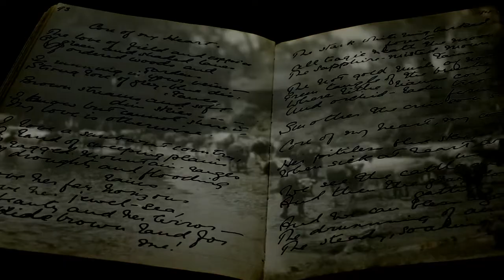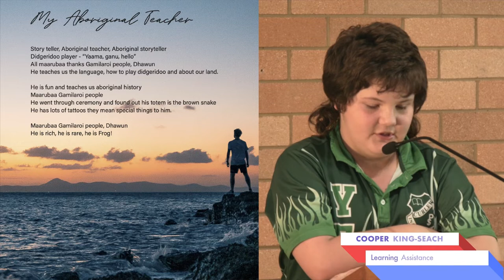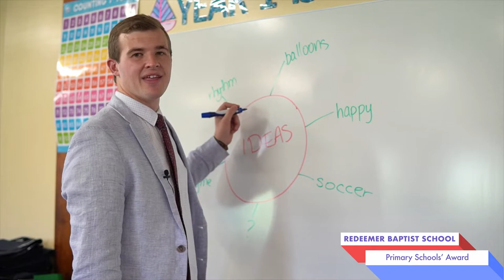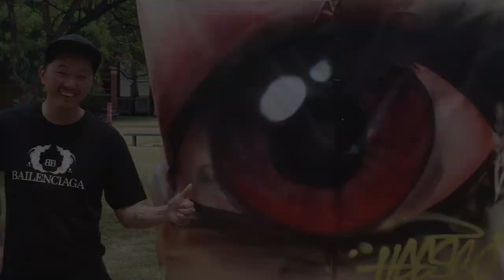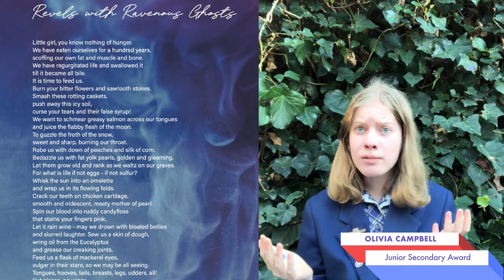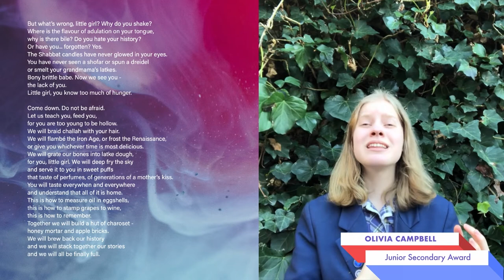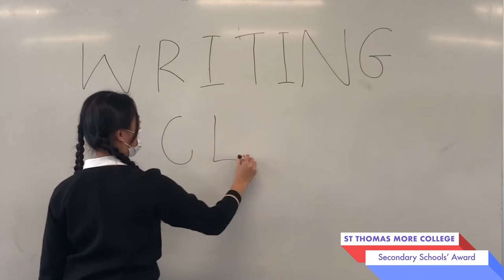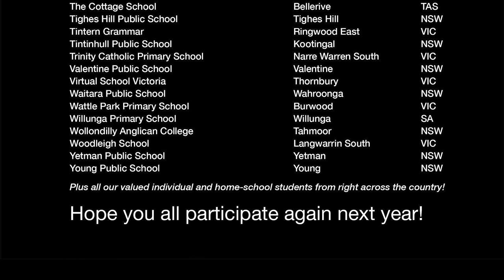2021 Dorothea Mackellar Poetry Awards | Virtual Presentation Ceremony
We’re proud to present to you the 2021 Virtual Presentation Ceremony.
It is the culmination of months of hard work, encompassing poetry performances from our winners across the nation, and a first-hand insight into the classrooms of the schools’ winners where their passion for poetry blooms.

You’ll also hear from our Patrons, judges, Ministers for Education, trophy creator Maree Kelly, and our President Pip Murray, who has worked tirelessly to ensure this year’s ceremony is a roaring success. We have an abundance of breathtaking shots of Gunnedah, including the Society’s happenings with the successful execution of the first Kurrumbede Open Day and the Gunnedah Silo Art Mural depicting Dorothea Mackellar.

The Dorothea Mackellar Poetry Awards wishes to thank all the teachers, students and parents who submitted poetry this year, as well as the sponsors, special guests and VIP's who make this whole competition possible, including our film crew who threaded this feature-length video together.

Thank you for your unwavering support. We hope you enjoy! Please feel free to hit that ‘Share’ button, too!

-DMPA